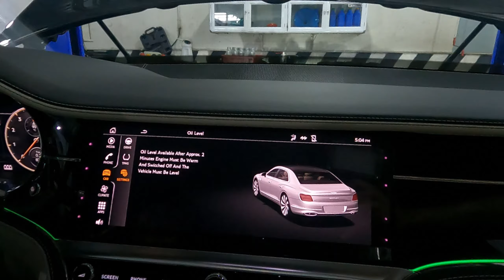Bentley flying spur 2022 thay nhớt chi phí nuôi " Ẻm" cũng khá à nha tại Tom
Bentley flying spur 2022 thay nhớt chi phí nuôi " Ẻm" cũng khá à nha tại Tom. Chăm soc chiếc xe mới trước khi về nhà mới!
🔴Dịch vụ Mua bán - Chăm sóc - Sửa chữa - Bảo dưỡng - Phụ tùng chính hãng các dòng xe ô tô!
Tìm hiểu thêm về Tom Autos Center
Hotline:
Gọi em nhé.,
Em là Tom!
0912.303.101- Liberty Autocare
Địa chỉ:
🚗Xưởng sửa chữa ô tô
Cs1: 537/3 Nguyễn Oanh-P17-Gò Vấp
🚗Salon ô tô
Cs2: 529 Nguyễn Oanh-Gò Vấp
Từ khóa tìm kiếm video Tom Autos Center:
Tom Autos Center; Garage Tom; garage ô tô Tom ; Gara Tom

© Bản quyền thuộc về Youtube Tom Autos Center
© Copyright by Tom Autos Center - Do not Reup